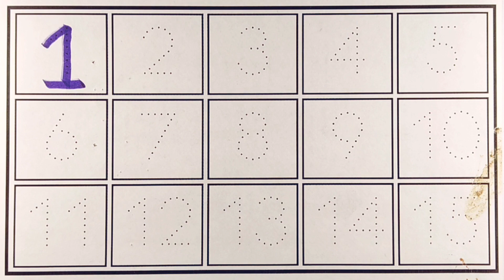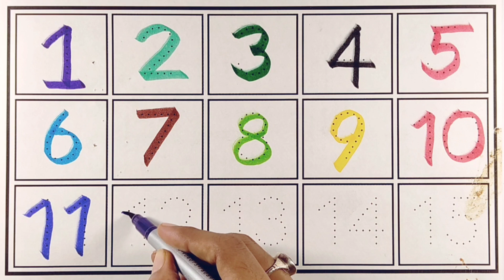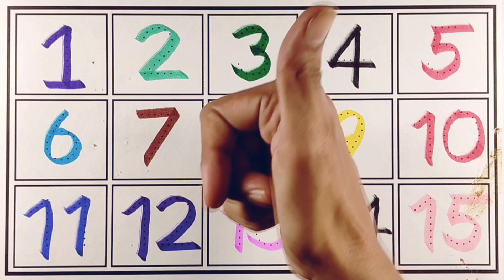a for apple b for ball C for cat,abcd, abcde, alphabets, phonics song, अ से अनार, english varnamala